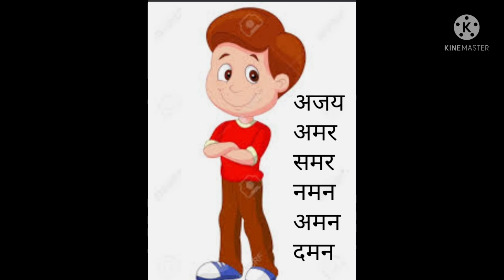11 July 2021